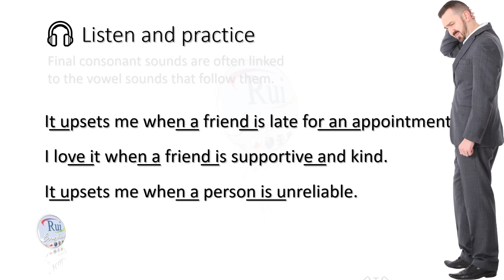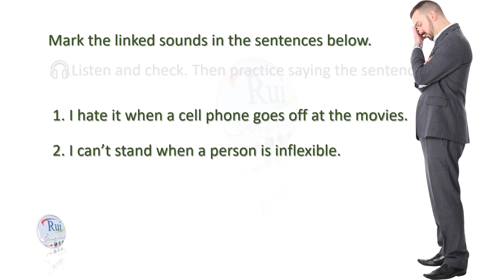Aula de inglês: PRONUNCIATION : Linked sounds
🔘RuiEnglish Lec: PRONUNCIATION : Linked sounds